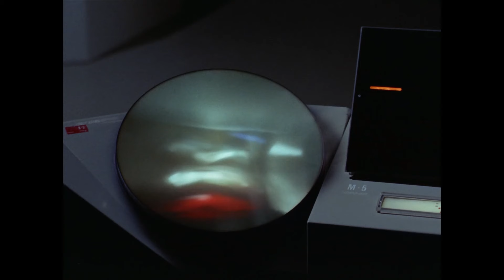Beyond Fiction: Ethical AI in the Lens of Star Trek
Join me, PixelPia, on an enlightening journey as we bridge the gap between the fantastical universe of Star Trek and the tangible advancements of today's artificial intelligence.
In my last video, Sentience: AI's New Frontier, we discuss the possibility of a sentient AI using Commander Data from Star Trek TNG as inspiration.
In this episode, we dive into "The Ultimate Computer" from Star Trek's Original Series, examining its portrayal of AI and comparing it with our current ethical and technological landscapes. We'll unravel how Star Trek's imaginative narratives intersect with real-world discussions on AI ethics, societal impacts, and the future of technology. Your insights, thoughts, and suggestions are invaluable to me, so please share them as we continue this exploration together. Let's remain curious, stay informed, and actively shape the future of AI.

I am using TubeBuddy; use my link to try it for yourself

Great news! Register to Filmora now, you can get AI credit reward to experience updated AI features that can expand video editing creativity in Filmora 13.

Insta 360 Link web camera
Audio-Technica ATR2100X-USB USB/ XLR Microphone
My background lights Govee Smart Light Bars
Fomito Falconeyes RX-8T Foldable Flexible LED Light Panel
GIJUANRING Photography Lighting LED Studio Light
Elgato Stream Deck MK.2 – Studio Controller
Blackmagic Design ATEM Mini HDMI Live Switcher